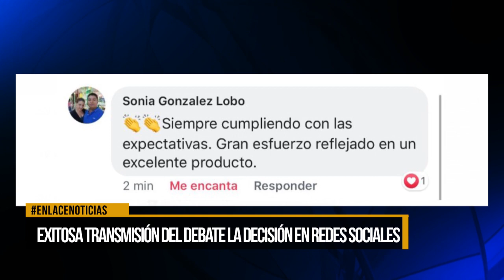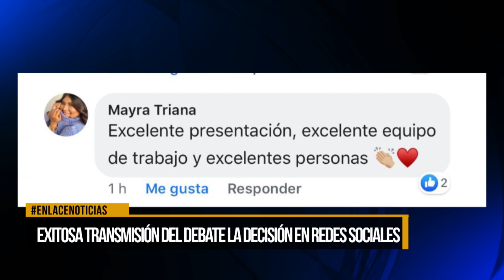Exitosa transmisión del debate La Decisión en redes sociales